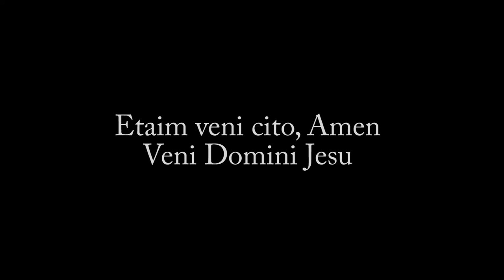Concepts Of Medieval Art - Part 2